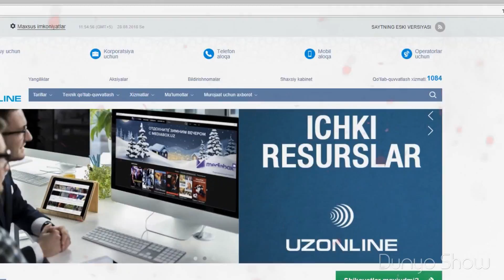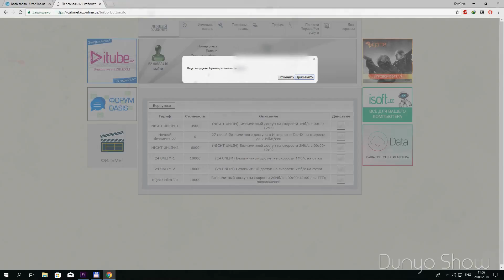УЗОНЛАЙНДАН БЕПУЛ ВА ЧЕКСИЗ ИНТЕРНЕТ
XIZMATNI XAR KUNI QAYTA FOALLASHTIRISH KERAK !!!

Salom azizlar va nihoyat UzOnline internet provayderidan yangilik. Mustaqilligimizning 27-yilligi munosabati bilan Tungi Bepul internet aksiyasini taqdim qildi. Hozir shu haqda to'liqroq ma'lumot berib o'tamiz. O'zbekiston Respublikasi Mustaqilligining 27 - yilligi munosabati bilan Uztelecom !Night Unlim – 27! yani 27 Tun cheksiz internet xizmatini ishga tushirdi. UZONLINE faol abonentlari uchun 27 tun davomida cheksiz Internet va 2 Mb/s tezlikda Tas-IX taqdim etiladi.